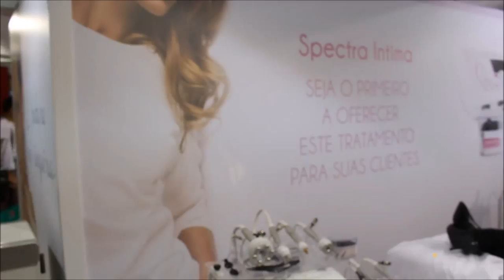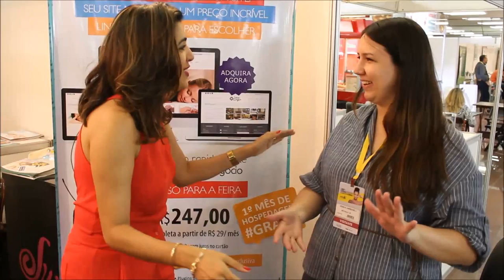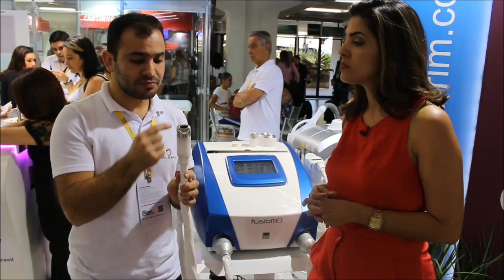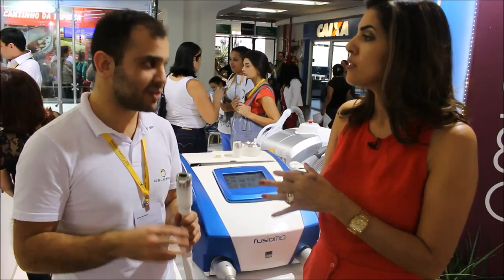23º Congresso Científico Internacional de Estética #03 | Juliana Martins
Olá, pessoal!
Confira o terceiro episódio do 23º Congresso Científico Internacional de Estética.

Use o CUPOM JulianaMartins e tenha desconto na compra do site para sua Clínica

INTAGRAM: @julianadermaticista